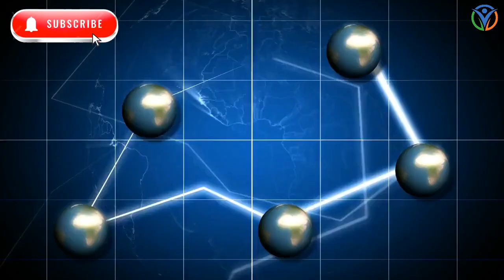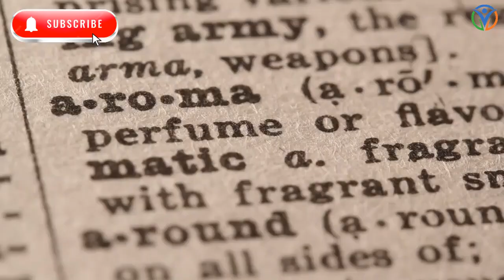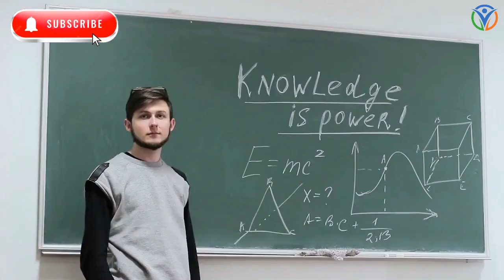Can Sex Trigger an Asthma Attack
natural remedies
self-care ideas
mental health
Health
Cure
Treatment Diseases
Health Tips
Healthy Tips
health conditions
Health Normal
disease prevention
healthy living
self-help
heart
diabetes
immune system